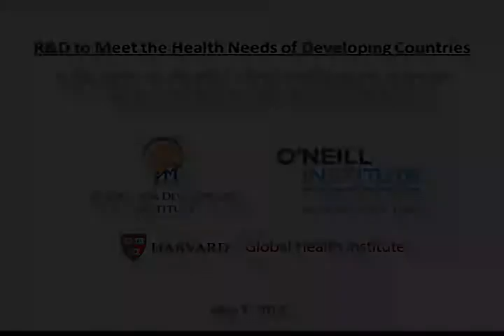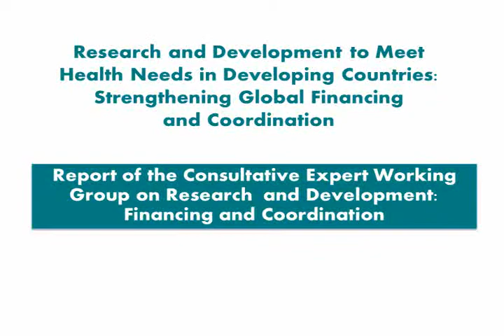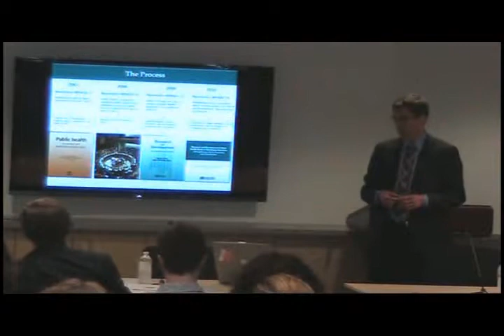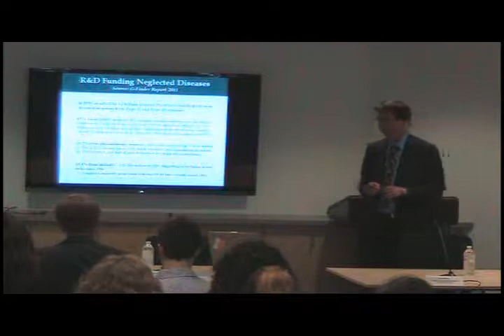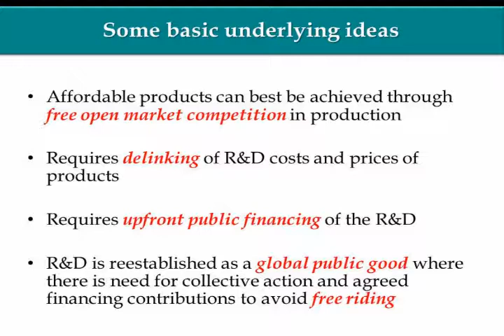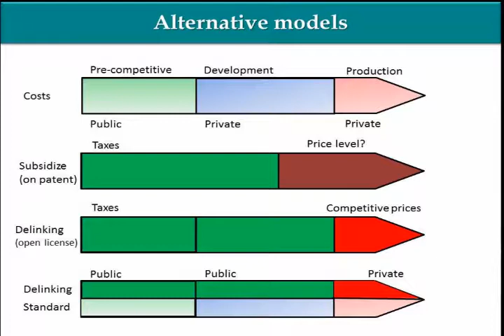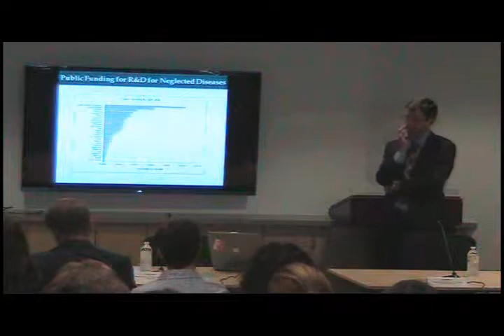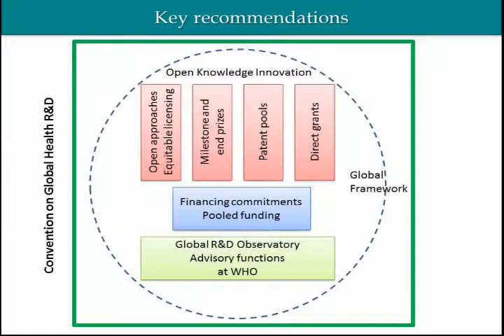Financing & Coordinating Global Health R&D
R4D, Georgetown University's O'Neill Institute for National and Global Health, and Harvard Global Health Institute hosted a public event at R4D on May 7, 2012, to discuss the outcome of the Consultative Expert Working Group (CEWG) process and to delve deeper into current global policy debates on medicines R&D.

In early April, the CEWG on financing and coordination of R&D, a WHO body, released its final report, "Research and Development to Meet Health Needs in Developing Countries: Strengthening global financing and coordination."  The report provides recommendations to improve global financing for global health research and development (R&D) that will be further discussed at the 65th World Health Assembly (WHA) in May.

In light of the upcoming WHA, John-Arne Røttingen, CEWG Chair presented the CEWG findings and recommendations, followed by two panel discussions. Panelists included Robert Hecht (R4D, moderator), Nils Daulaire (Department of Health and Human Services), Judit Rius (MSF Access Campaign), Paul Wilson (R4D, Columbia University), Rachel Cohen (DNDi), Lawrence Gostin ( O'Neill Institute at Georgetown University , moderator), Suerie Moon (Global Health Institute at Harvard University), Benn McGrady (O'Neill Institute at Georgetown University), and Jamie Love (KEI).